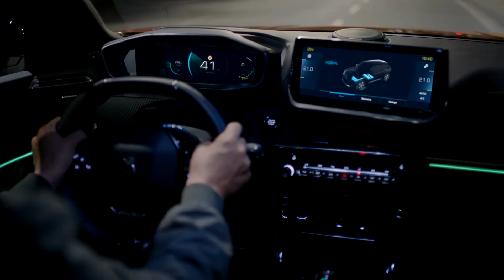Peugeot 208 & SUV 2008 New Smart Diversity editions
New Smart Diversity editions for multi-awarded Peugeot 208 & SUV 2008 the most spacious SUV in its segment with 3 motorization options! Petrol, Diesel & 100% Electric.